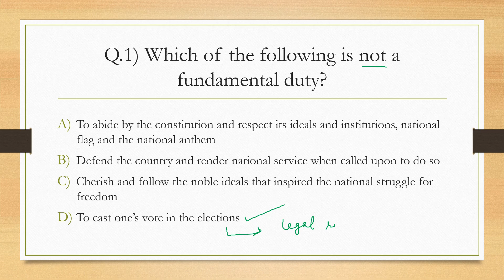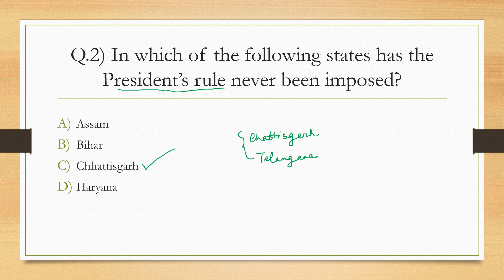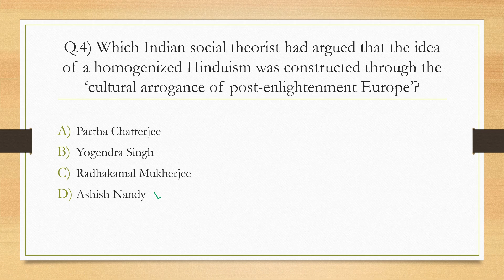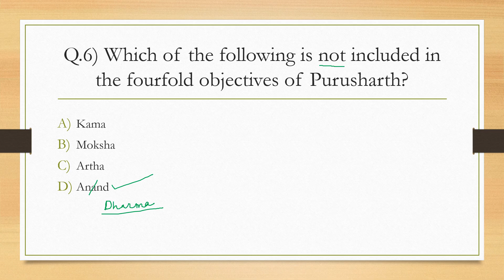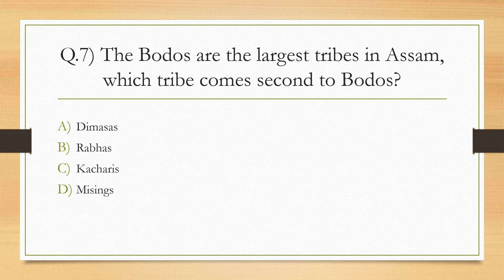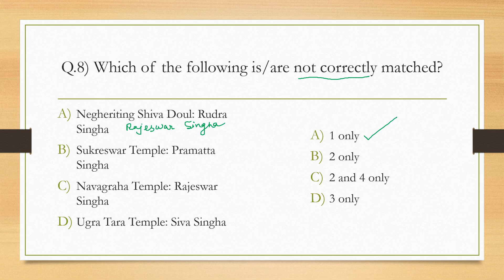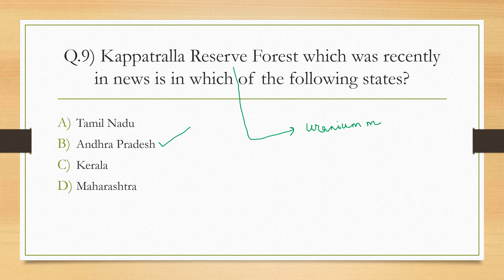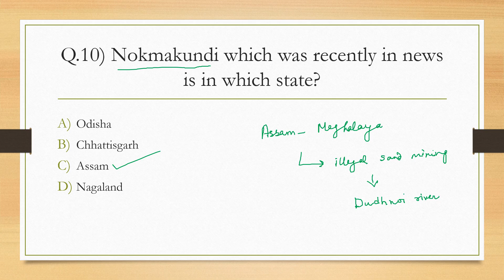APSC CCE 2025 PRELIMS I IMPORTANT MCQs I CLASS 26 I APSC SORTED